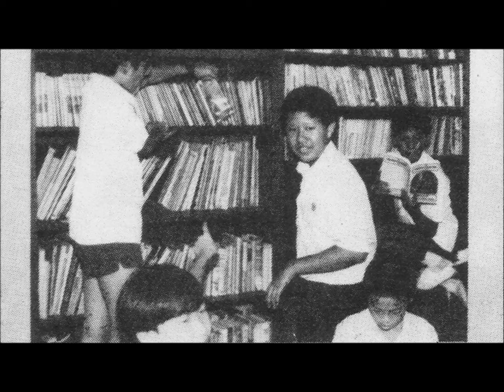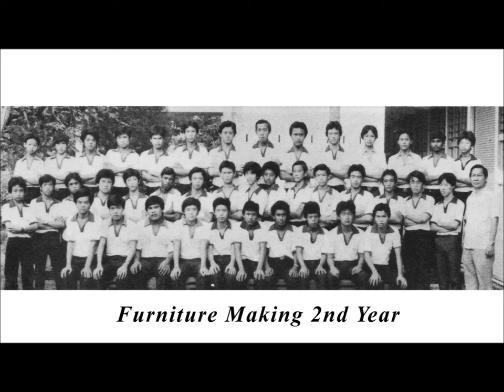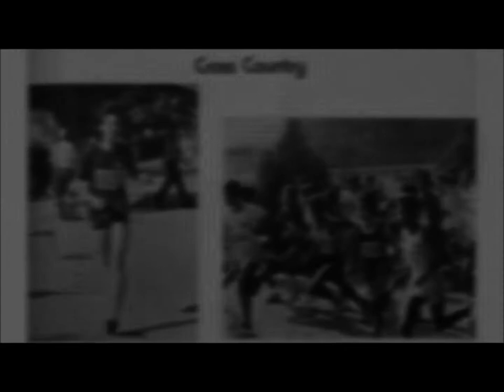Boys' Town Home SG 1982